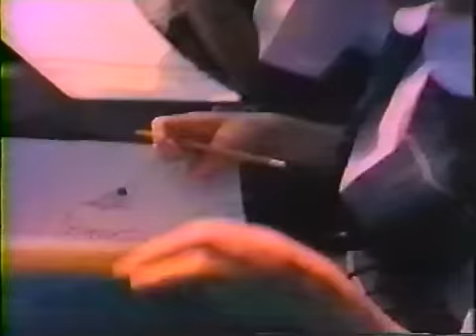Exit 57 - Horse Girls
Sketch from Episode 11 of Exit 57